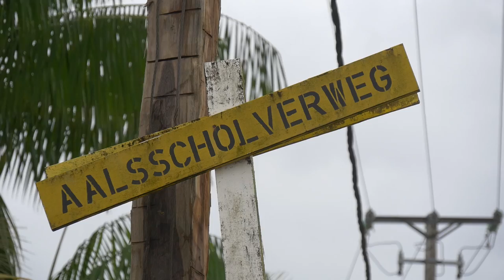AANPAK INFRASTRUCTUUR PARA